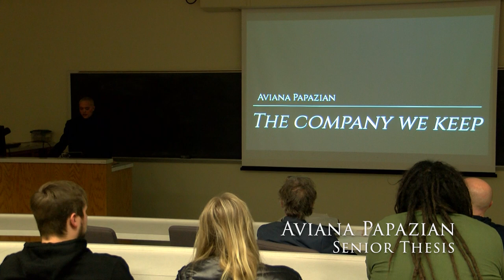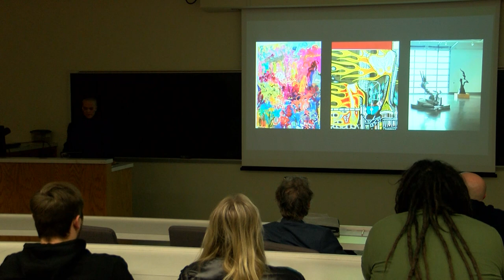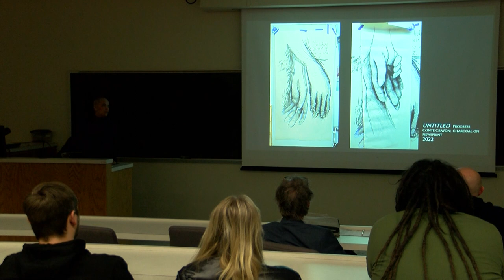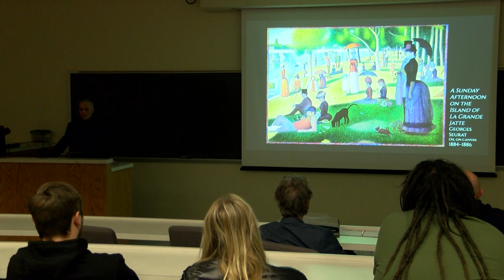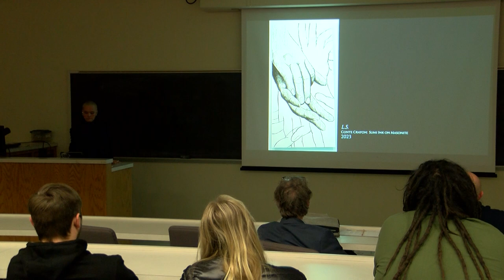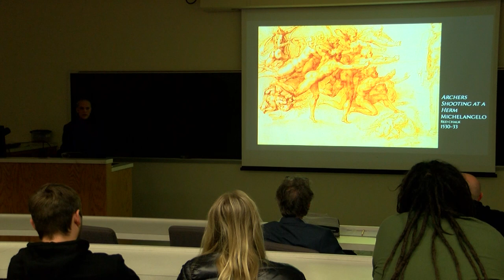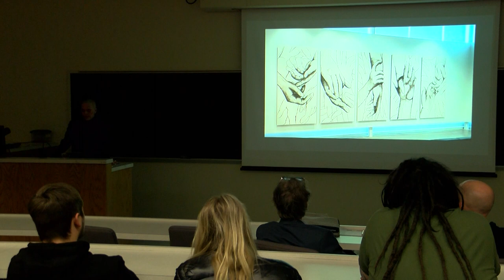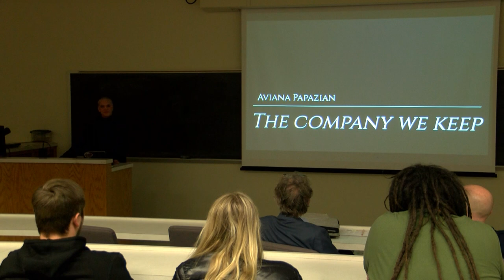2023 Capstone Aviana Papazian